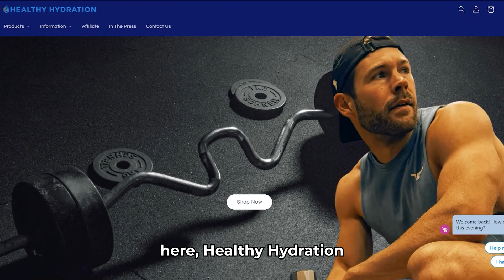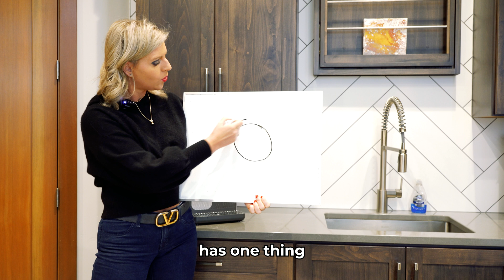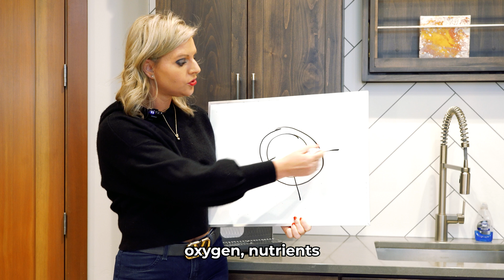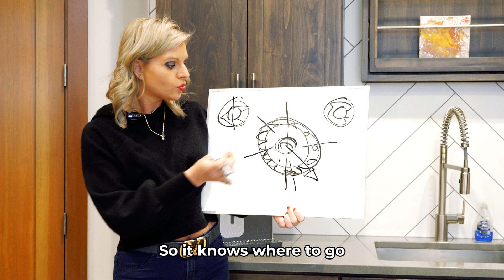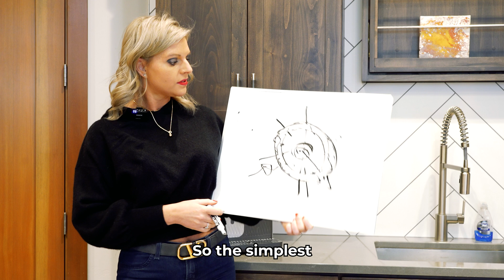The Surprising Secrets of Molecular Hydrogen for a Stronger Body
Discover the surprising secrets of molecular hydrogen for a stronger body in this informative video. Learn about the benefits of molecular hydrogen and how it can improve your health and wellness.

From boosting energy levels to improving skin health, molecular hydrogen has incredible healing properties that you won't want to miss. Watch this video to learn more about this unique form of hydrogen and how it can benefit your body and overall well-being.

Why Choose Healthy Hydration?
Here at Healthy Hydration we believe your body deserves only the best. We pride ourselves on our 3rd party testing and validation processes to ensure not only that you are receiving the therapeutic hydrogen concentrations but, the craftsmanship and safety of our products have also been lab certified and tested. Insuring the best in the industry.

👉You can directly buy the healthy hydration products from;